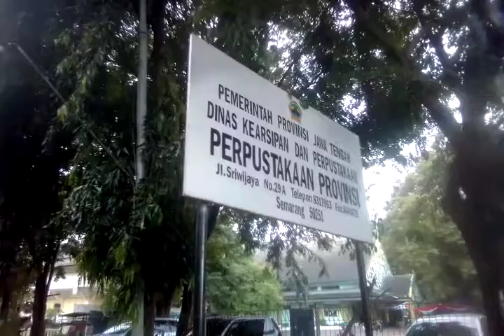Perpustakaan Provinsi Jawa Tengah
Membaca. Membaca. Membaca.